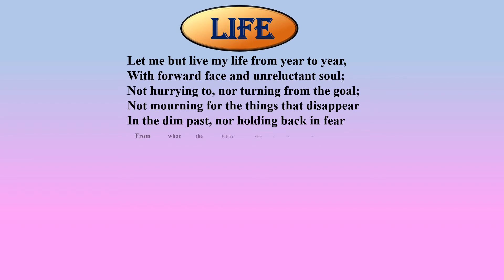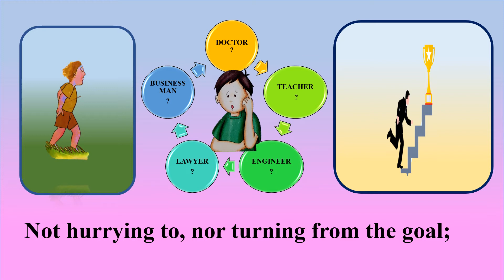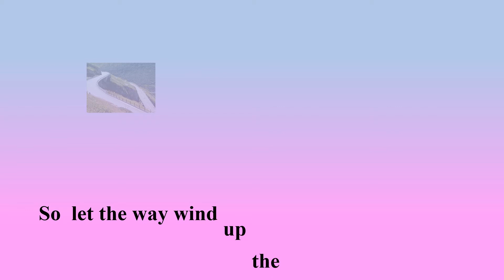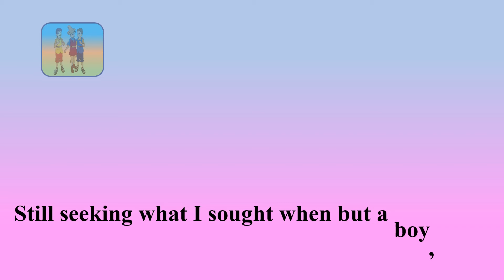LIFE (10th STD) ENGLISH POEM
SIMPLE ANIMATED VIDEO FOR EASY UNDERSTANDING OF THE POEM "LIFE".

PICTURE COURTESY : PIXABAY